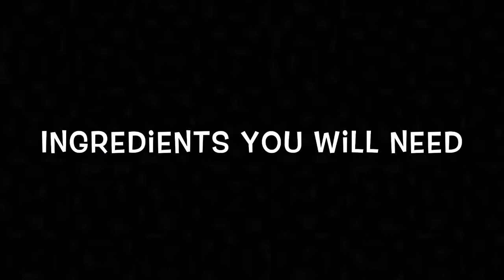Cheese Baked Pasta| চিজ পাস্তা রেসিপি |Easy Pasta Recipe|For ingredients Check Description Box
Cheese baked pasta recipe

Ingredients

Pasta :3cup
Chicken breast :small pieces 2cup
Carrot : 1cup
Ready pasta sauce:1/4cup
Salt and papper to taste
Oil : 1/4 cup
Cream:1/4 cup
Tomato sauce for preparation
Mayonnaise for preparation
Slice & mozzarella cheese for preparation
 Baked it 220 deg 25 min after 25 min pasta is ready to serve